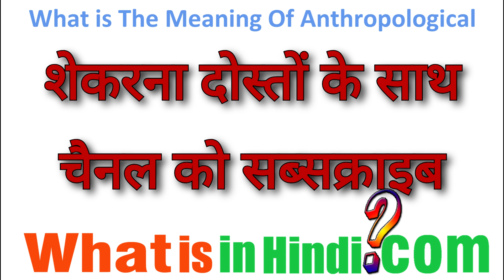What is the meaning of Anthropological in Hindi | Anthropological ka matlab kya hota hai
"इस वीडियो में जानें 'Anthropological' शब्द का अर्थ हिंदी में। 'Anthropological' का मतलब होता है 'मानव विज्ञान से संबंधित'। यह शब्द उन अध्ययन और अनुसंधान को दर्शाता है जो मानव संस्कृति, समाज और विकास के बारे में हैं। हम इस वीडियो में 'Anthropological' के विभिन्न संदर्भों और उपयोगों के बारे में चर्चा करेंगे। यदि आप मानव विज्ञान या संबंधित विषयों में रुचि रखते हैं, तो यह वीडियो आपके लिए है!